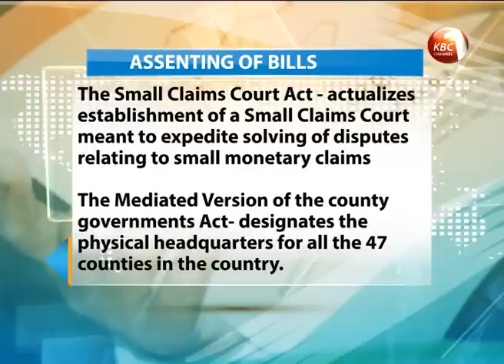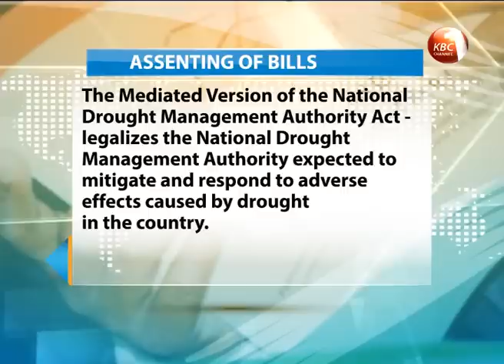President Kenyatta assents to four bills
President Uhuru Kenyatta has assented to four Bills passed by Parliament recently. Among the bills that have become law include the National Employment Authority Bill which will provide a legal framework for the State to take affirmative measures to ensure youth and marginalized groups access employment and economic empowerment.   The authority was takeover the mandate of the national Employment Bureau whose work was to maintain database for all jobless youth to facilitate their employment.